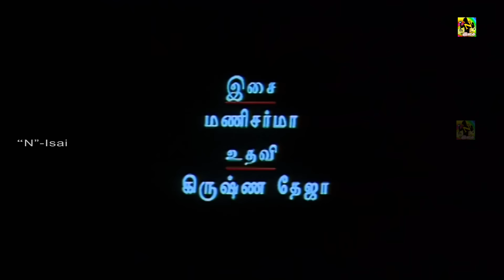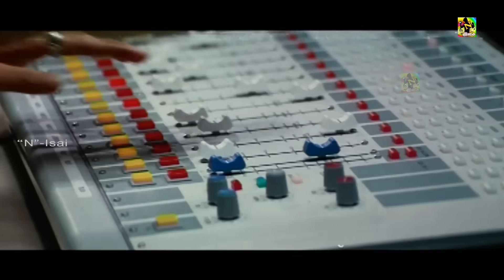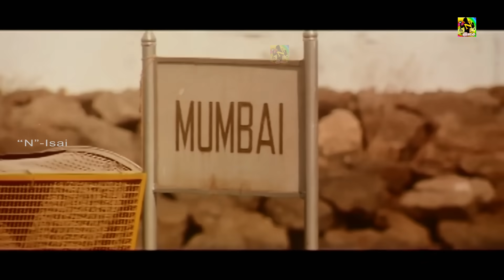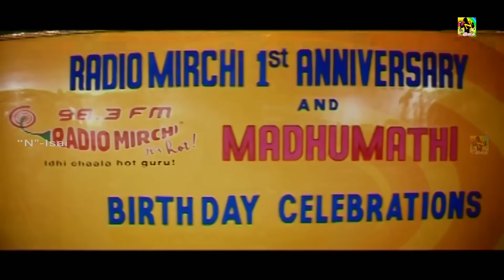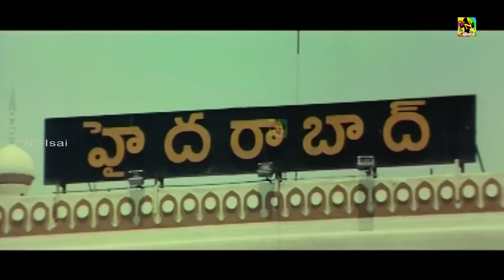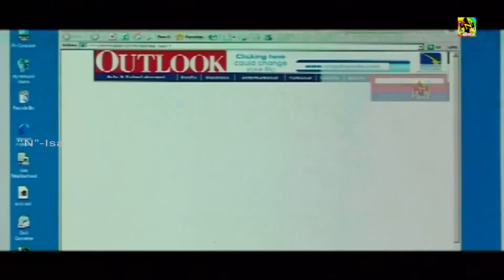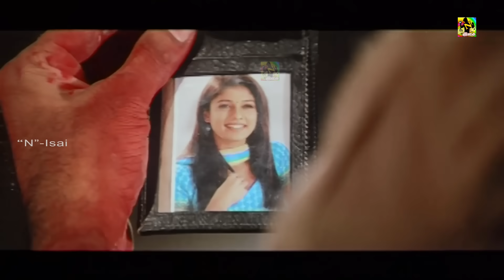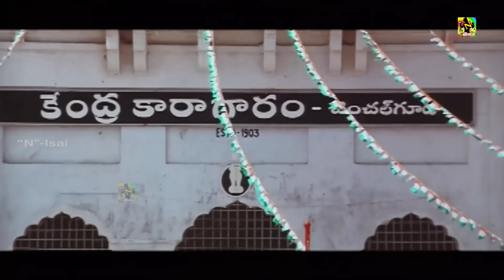Nayanthara Dubbed Movie | "Dubai Rani" Tamil Dubbed Movie | Online Tamil Movies@TamilFilmJunction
Nayanthara (born Diana Mariam Kuriyan; 18 November 1984), is an Indian film actress who predominantly appears in South Indian films, primarily in Tamil Cinema.[7]

Nayanthara made her acting debut in the 2003 Malayalam film Manassinakkare with Jayaram. She made her debut in Tamil cinema with Ayya (2005) and Telugu with Lakshmi (2006). Both were successful. After this she had numerous commercially successful Tamil and Telugu films like Chandramukhi (2005), Dubai Seenu (2007), Tulasi (2007), Billa (2007), Yaaradi Nee Mohini (2008), Aadhavan (2009), Adhurs (2010), Simha (2010), Boss Engira Bhaskaran (2010), Sri Rama Rajyam (2011), Raja Rani (2013), Arrambam (2013), Thani Oruvan (2015), Maya (2015), Naanum Rowdy Dhaan (2015), Babu Bangaram (2016) and Iru Mugan (2016).

©TamilFilmJunction ✅